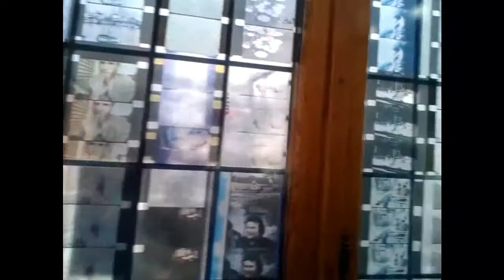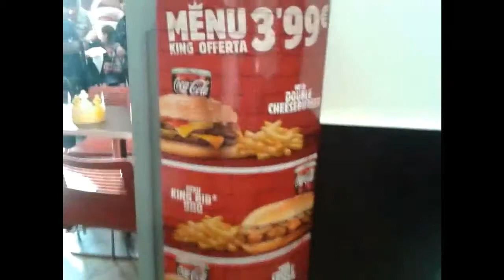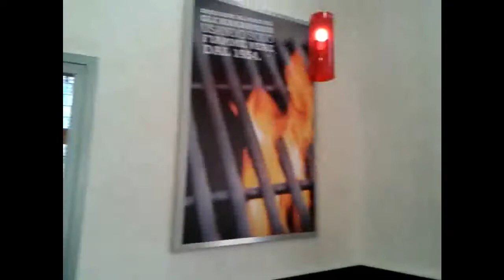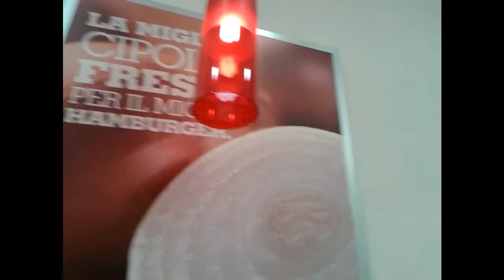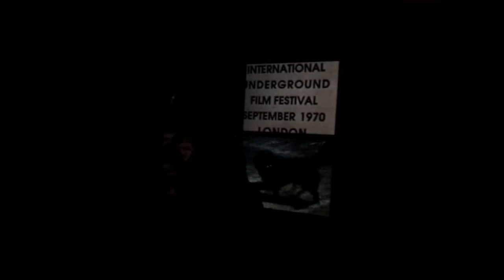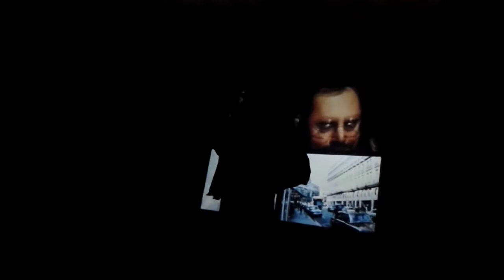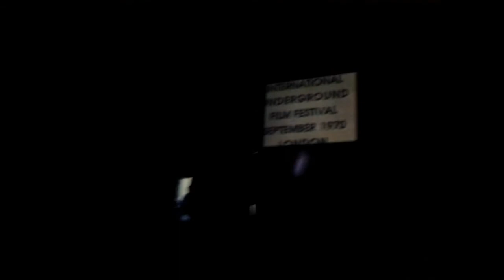Jonas Mekas, The Internet Saga, Venice, Italy, May 6-7 2015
A montage of videos that I shot during the event The Internet Saga, starring Jonas Mekas, godfather of American avant-garde cinema.

Un montaggio di video girati da me in occasione dell'evento The Internet Saga, con Jonas Mekas, padre del cinema d'avanguardia americano.